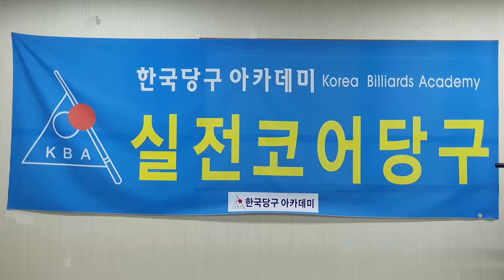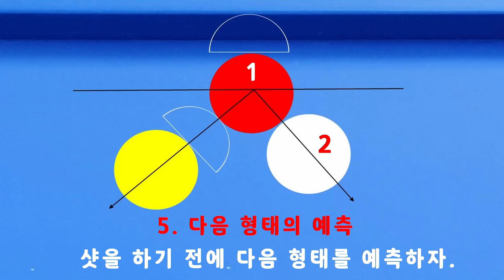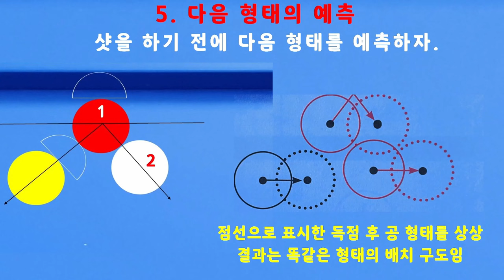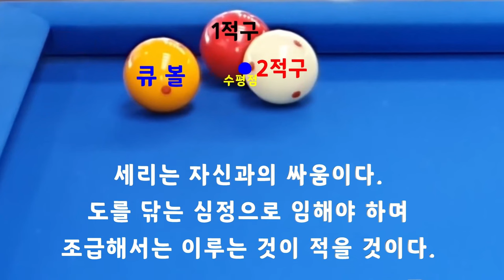[4854] 한국당구아카데미 // 충돌점 수평점 깊이 스피드 / 세리(일단) : 3700(1400)일 / 16382(4323)시간_ 2024.08.01.